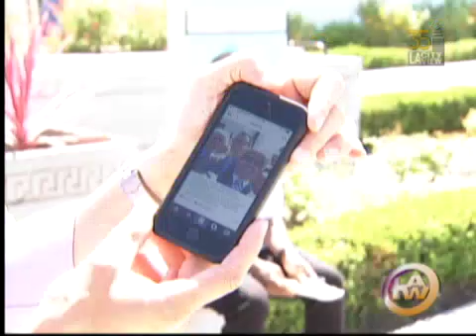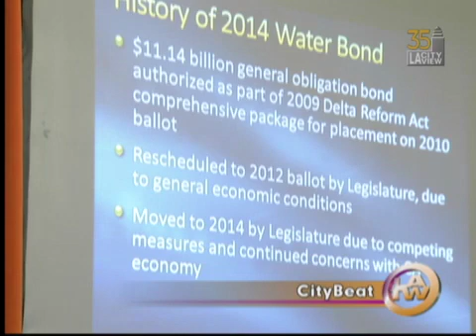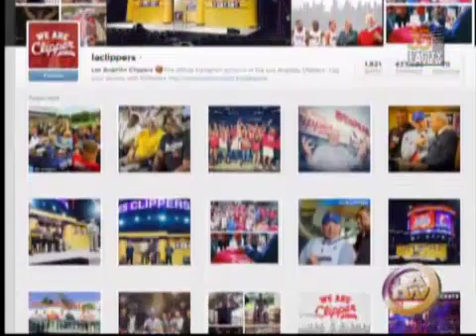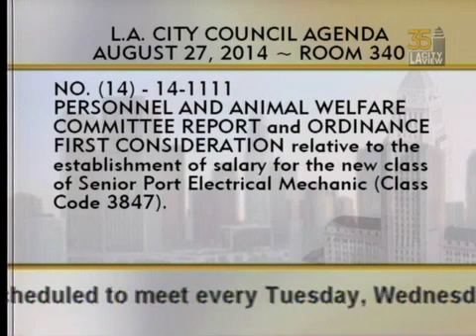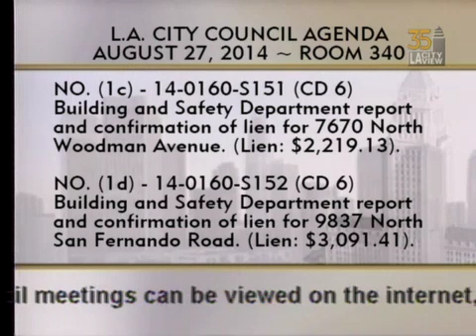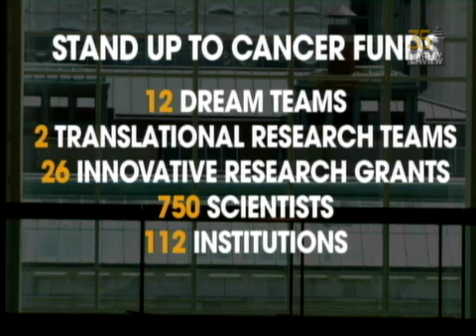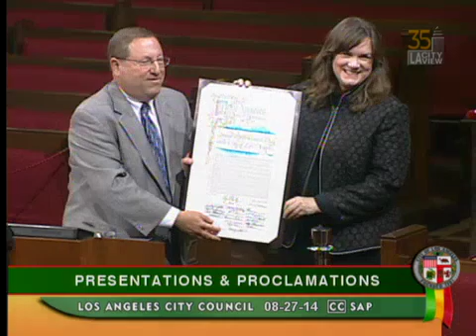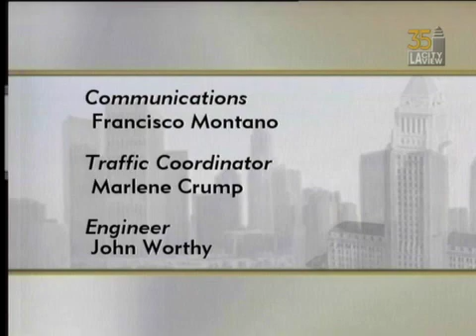City Council Meeting - Wednesday - 08/27/2014